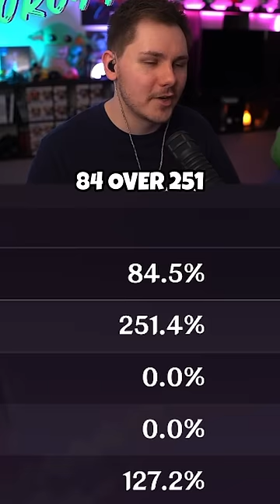This Yae Miko Is PERFECT In Genshin Impact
Funniest guessing game in Genshin Impact...THIS WAS SO EASY!!!